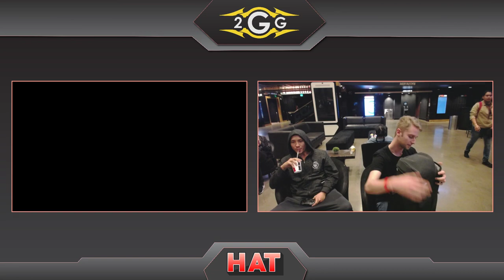HAT 100 - lluZ | BONK! (Meta Knight) Vs. DJ Skywalker (Samus) Winners Side - Smash Ultimate